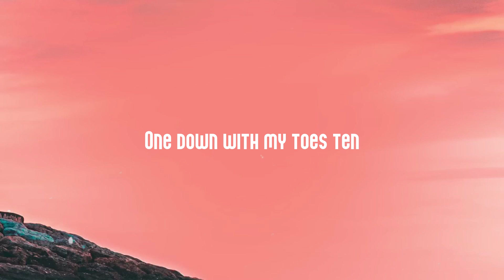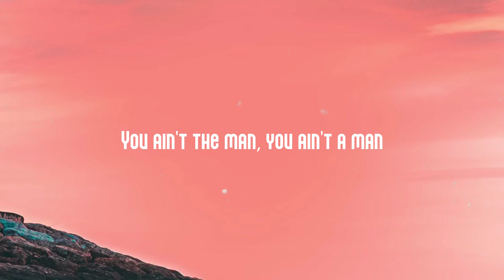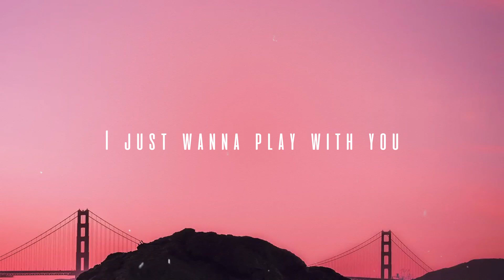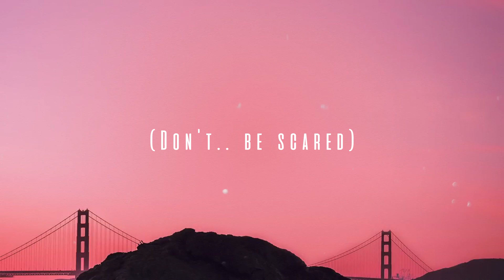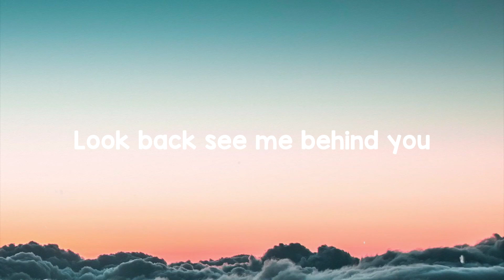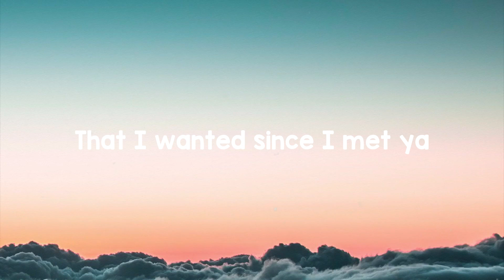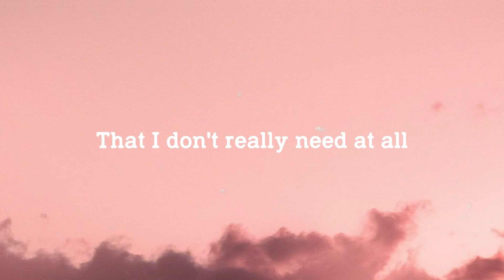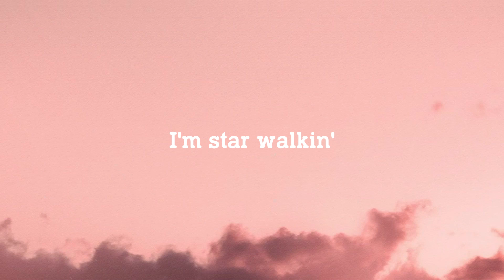Vegas - Doja Cat (From the Original Motion Picture Soundtrack ELVIS) {Lyrics Video} 💦